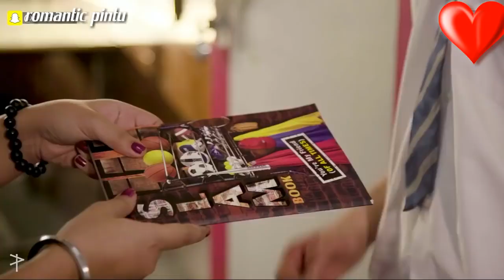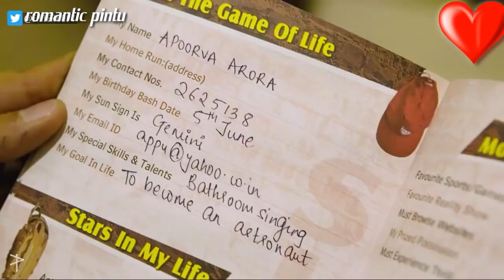Romantic School love story 💏|| pyaar tune kya Kiya👩‍❤️‍💋‍👩💓💓💓💓💓💓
The lions of Punjab